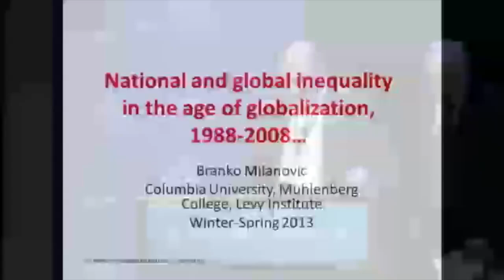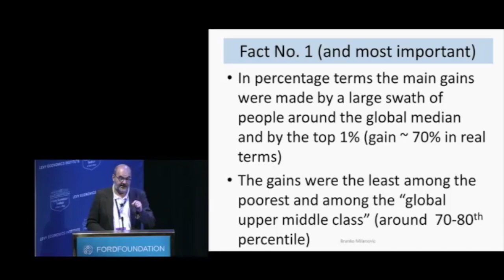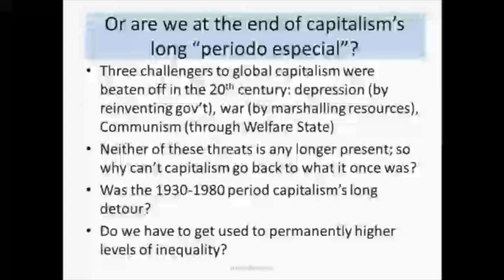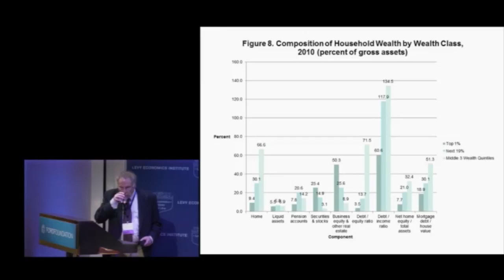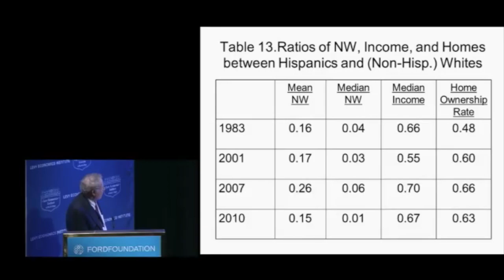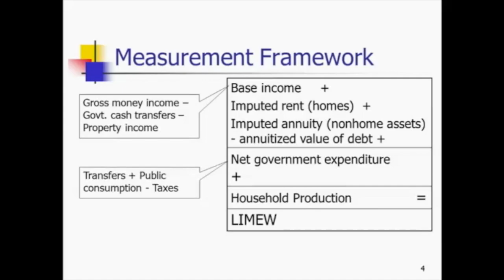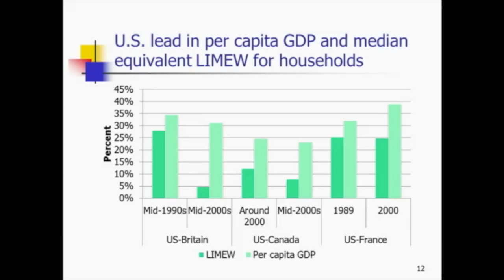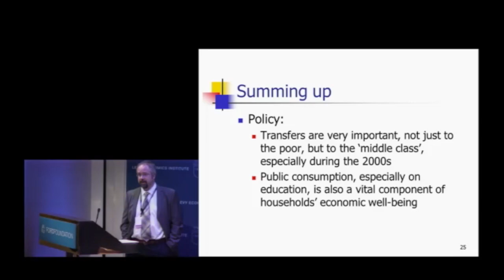Session 2. Measures and Implications of Inequity in Income and Wealth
Branko Milanovic, Edward N. Wolff, Thomas Masterson and Dimitri B. Papadimitriou

MODERATOR:
Dimitri B. Papadimitriou, President, Levy Institute
SPEAKERS:
Branko Milanovic, Lead Economist, Development Research Group, The World Bank
25:10 Edward N. Wolff, Senior Scholar, Levy Institute, and Professor of Economics, New York University
58:03 Thomas Masterson, Research Scholar, Levy Institute

1:28:40 Discussion and Q&A

Building a Financial Structure for a More Stable and Equitable Economy
Organized by the Levy Economics Institute of Bard College with support from the Ford Foundation
April 2013